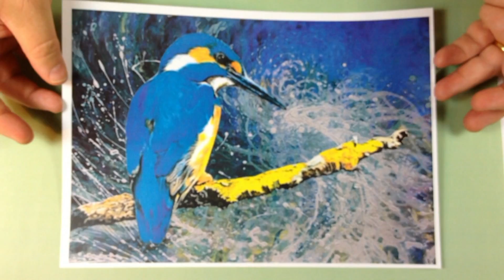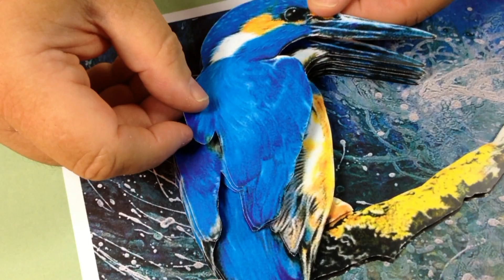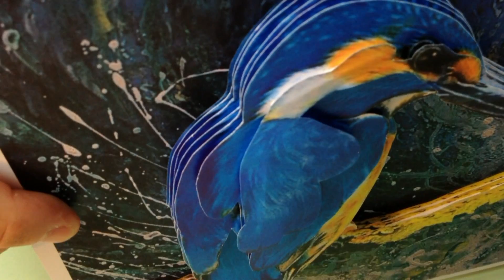Kingfisher Project 02 from Alan and Barry